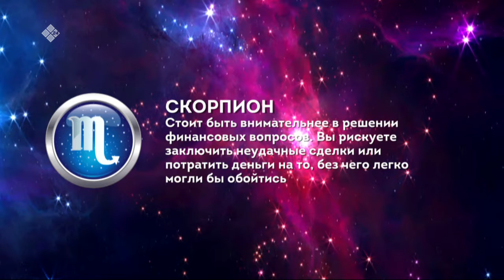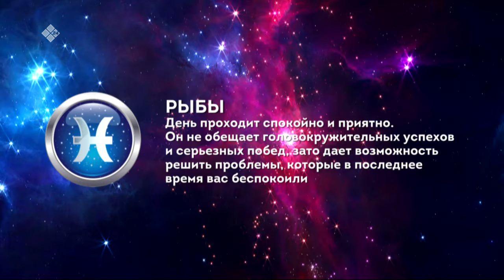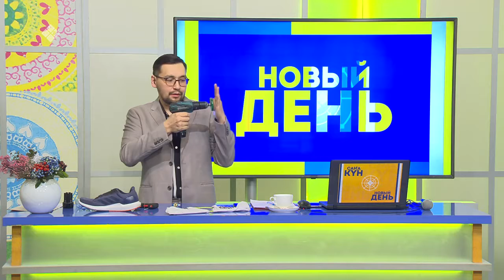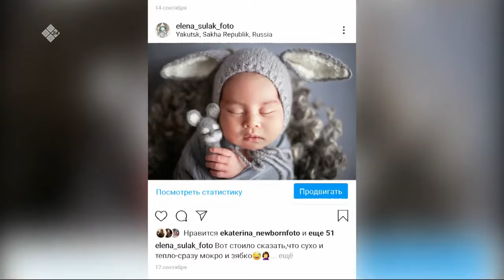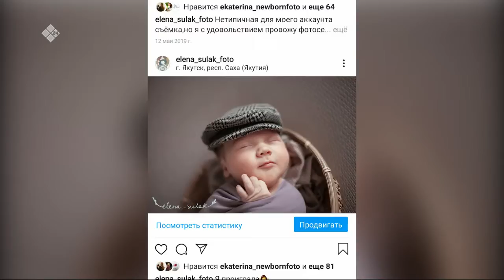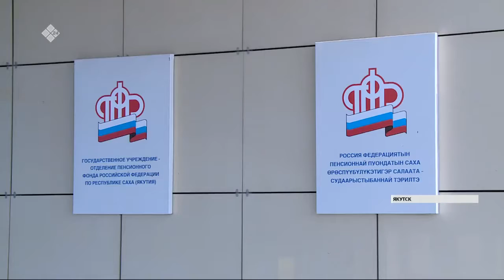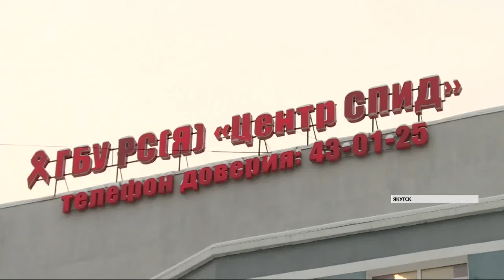Новый день (26.11.2020)